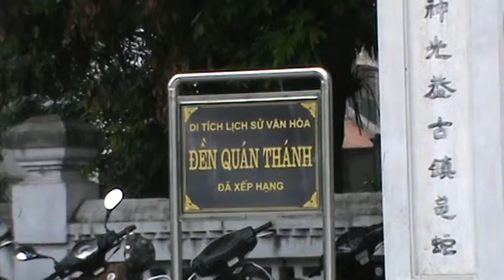Đền Quán Thánh